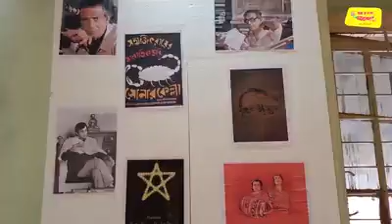Saraswati Puja {2020} at Ballygunge govt High school